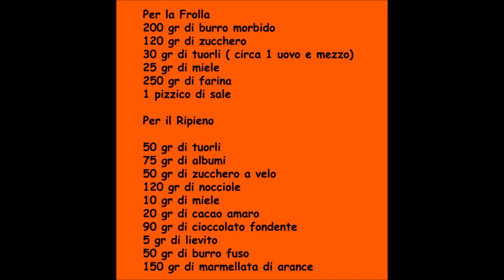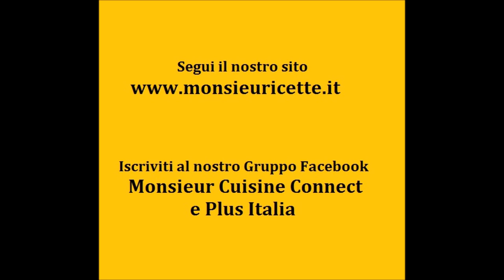Crostata Nocciole e Cioccolato Ricetta Monsieur Cuisine Connect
Una delle migliori Ricette della Crostata con nocciole, cioccolato e marmellata di arance fatta con MonsieurCuisine Connect o Plus